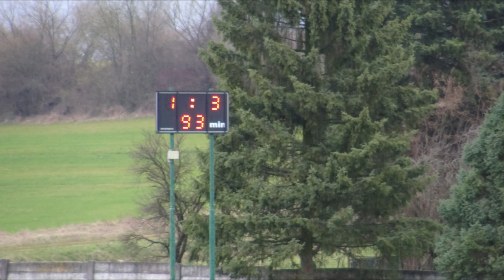MTJ Nitrianske Pravno - TJ SLOVAN Podhradie